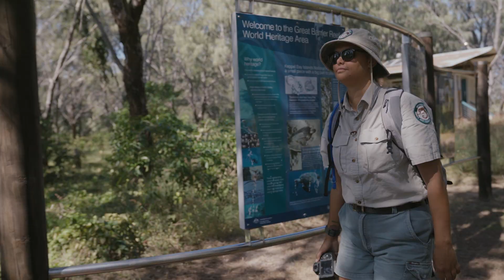World Ranger Conference Video - Indigenous Women Rangers Forum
Produced, Directed, Filmed and Edited by Styledia